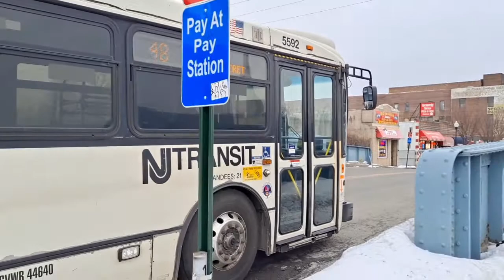NJ Transit Bus: Bus Action at Perth Amboy Rail Station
Taken Feburary 12th, 2021

While I was waiting for multiple trains at Perth Amboy on certian occasion I decided to fan the bus routes there it was a very fun time.